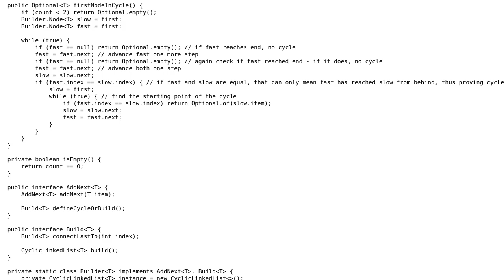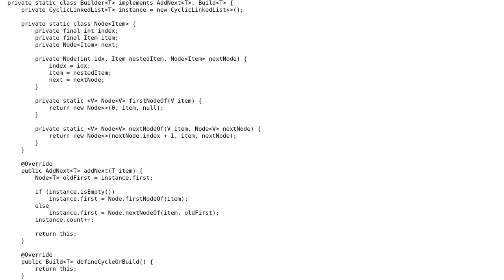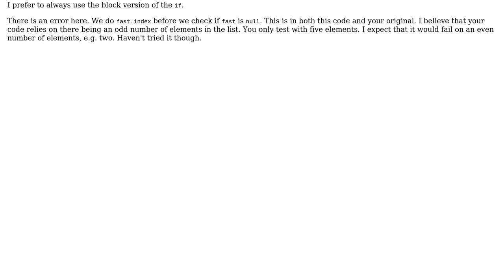Floyd's cycle detection algorithm in linked list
With thanks & praise to God, and with thanks to the many people who have made this project possible! You are responsible for your own actions.